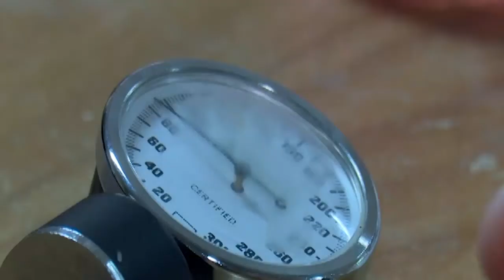Cuba en etapa de transmisión comunitaria.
Cuba atraviesa por una compleja situación epidemiológica tras el aumento de casos positivos a la COVID-19. Por ello, se decretó el paso de todo el territorio nacional a fase de transmisión comunitaria, sin precedentes en la Isla.